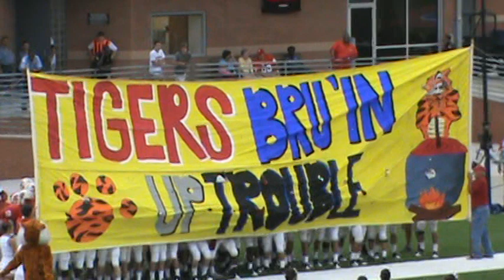2011 Katy High School v BWB Pregame Run Through